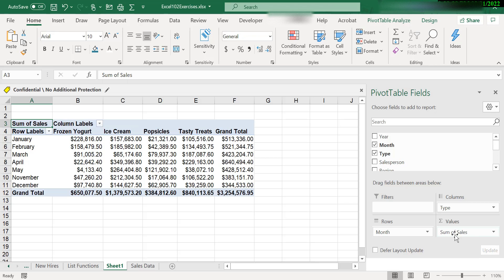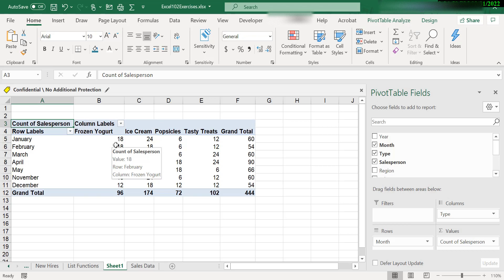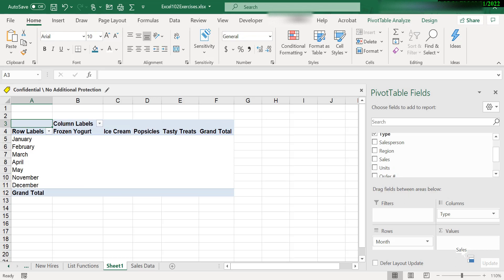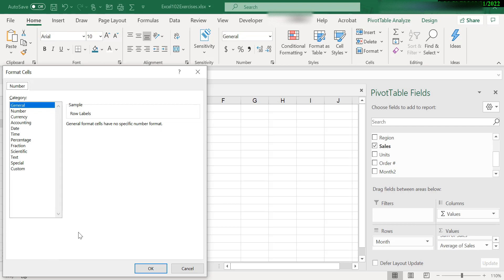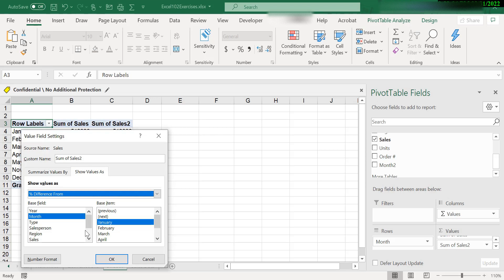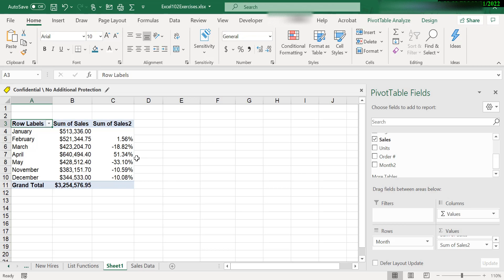Session93 - How to Modify Pivot Table Calculation in an Excel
This video will help you to learn all sort of Pivot table calculation modification in an Excel.